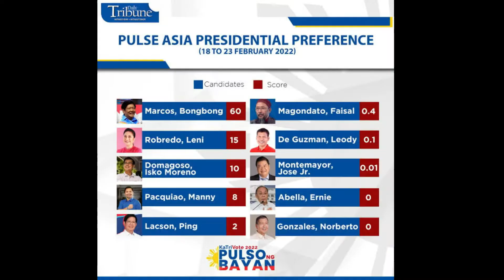Presidential Survey 2022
Grade 6 students performance task